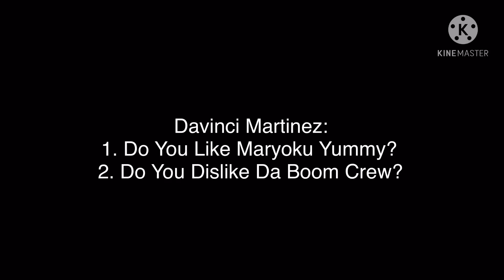Ask Spencer Collins Episode 96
Deadline: March 6, 2021